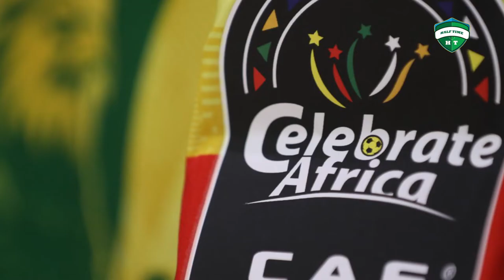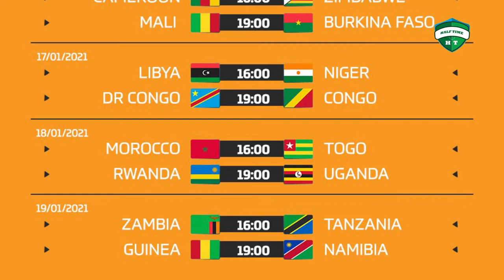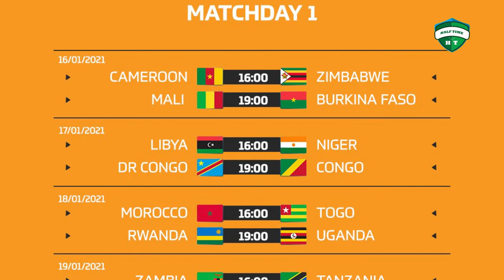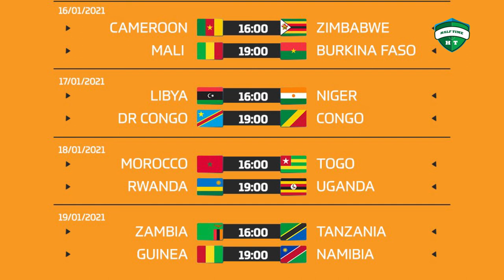Cameroon 1-0 Zimbabwe || Amakuru y'AMAVUBI || Cérémonie d'ouverture du CHAN